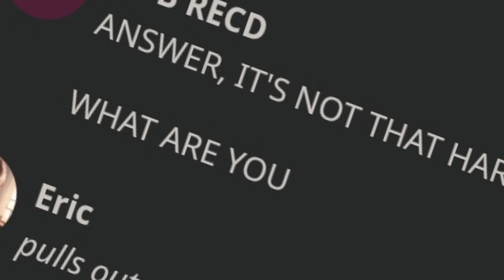I guess I'm god now-